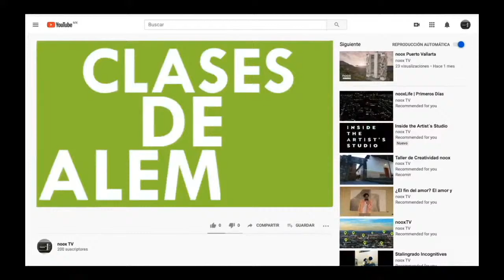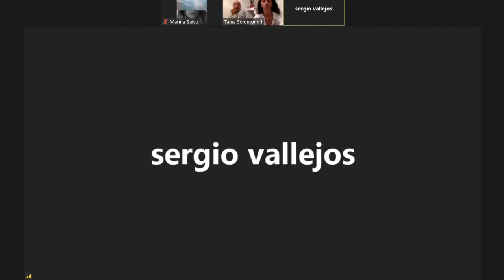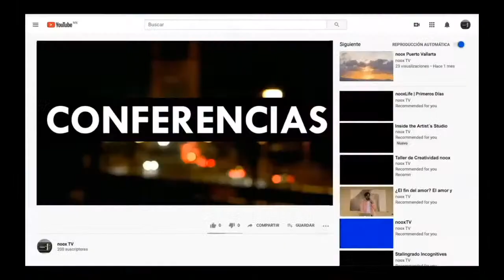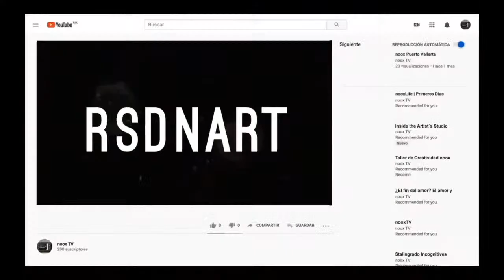Los mejores conciertos en nooxTv / Vivir Distinto RSDNART Ticopó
Con el fin de establecer un encuentro con la comunidad del pueblo de Ticopó, en Yucatán, se presentó el proyecto Vivir Distinto como parte de la residencia artistica de Tania Solomonoff, vinculando prácticas somáticas y artísticas con saberes locales. Durante este Webinar conoceras parte de las experiencias de la artista durante la residencia asi como una muestra del registro audiovisual por parte del videografo Octavio Soto.

Tania Solomonoff
Artista interdisciplinaria en danza, performance y artes visuales. Su trabajo se centra en la investigación corporal y estética en torno al cruce de disciplinas y procesos de creación, identidad y transculturalidad, prácticas somáticas y memoria colectiva. Crece en 3 Continentes: América, África y Europa. Su formación escénica se contamina de la influencia de distintas escuelas, técnicas y artistas a través de contextos sociopolíticos y lenguajes diversos. Actualmente, se integran a su producción danza, performance, técnicas terapéuticas y somáticas, medios audiovisuales y gráfica, así como, la convivencia de obras consolidadas y en proceso, y la interacción con comunidades específicas.

Octavio Soto

fotógrafo, cinematografo y musico con base en la Ciudad de México. documental, ensayo, ciudades, retrato, rural y tradiciones. fundador de Caja Negra Film Works con 28 años de experiencia en el medio audiovisual ha trabajado en: Foto Workshops, El Financiero-Bloomberg, Televisa, Fundación Cultural Televisa, USAID, Dieste Advertising, Siboney Advertising, Story: We produce, ACA Films, DW, Discovery channel, entre otros. actualmente videografo documental en el proyecto Vivir Distinto